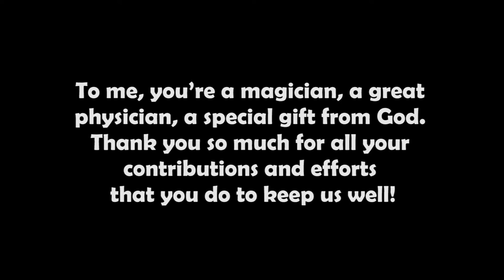ABA - Thank you for protecting us. [05]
To me, you’re a magician, a great physician, a special gift from God. Thank you so much for all your contributions and efforts that you do to keep us well!